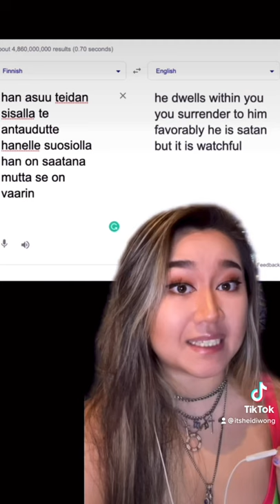DISTURBING Kids Drawings😱‼️